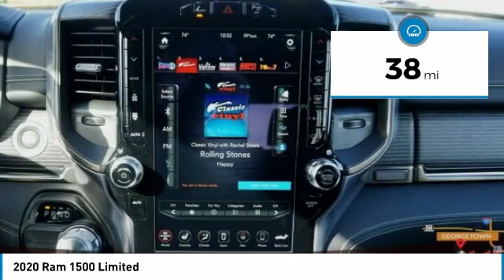2020 Ram 1500 Austin LN133559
2020 Ram 1500 Limited